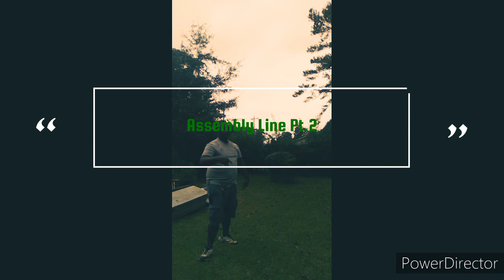Assembly Line Pt.2